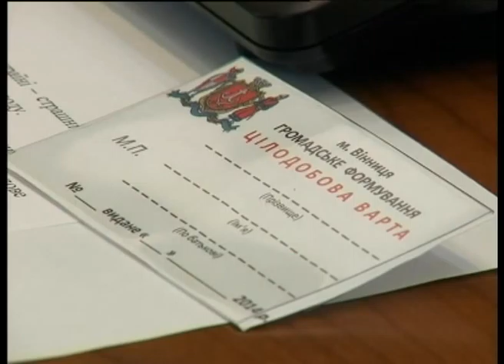Телеканал ВІТА новини 2014-02-20 Вінничани стали на захист свого міста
Щоб не допустити мародерства, бійок та погромів на вулицях міста його патрулюватиме громадське формування «Цілодобова варта». До складу обєднання  можуть увійти усі бажаючі городяни. Учасники формування діятимуть виключно мирними методами. Вони не матимуть жодних спецзасобів. Розпізнати миротворців можна по спеціальним желетам та бейджикам..